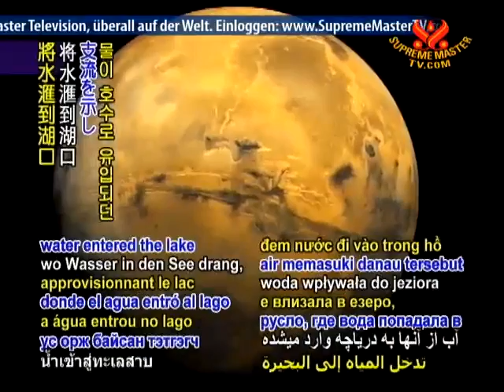愈來愈多證據顯示火星過去有水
Smtv  11/09/06
美國航太總署（National Aeronautics and Space Administration, NASA）科學家9月1日週四宣佈機會號火星探測車測出首顆岩石含有高量的鋅和溴，以地球上含這些元素的岩石而言，岩石的產生過程須由高溫和水的參與。隔天，研究員表示歐洲太空總署（European Space Agency）環繞火星的快車號衛星，發現火星地表上65公里寬的埃伯斯瓦爾德（Eberswalde）隕坑曾有滿水的跡象。衛星圖上顯示坑口上的渠道，將水滙到湖口及存在的三角洲，據信這是水流淤沙沉積形成的獨特扇形地形。